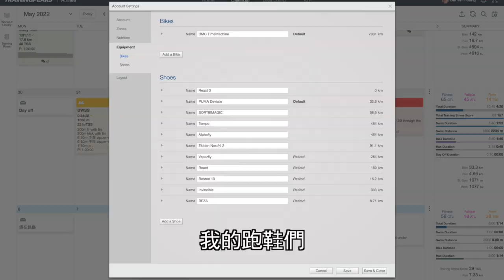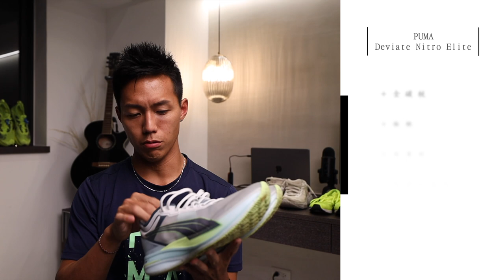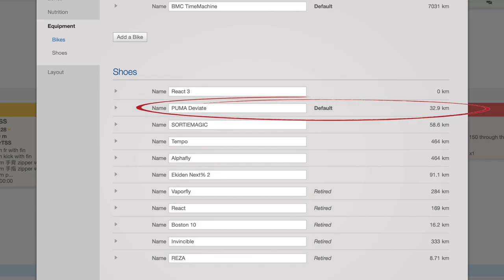找到最適合我的跑鞋？！Puma Deviate Nitro Elite實測分享！《Road to Kona 2022 Ep.2》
有任何問題歡迎私訊討論～

Puma Deviate Nitro Elite 🛒 shorturl.at/zIT68